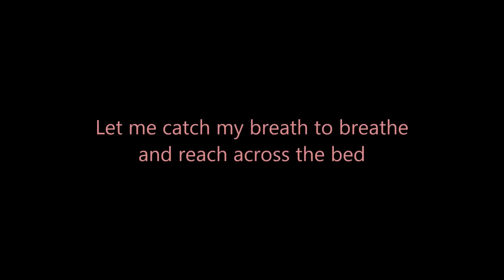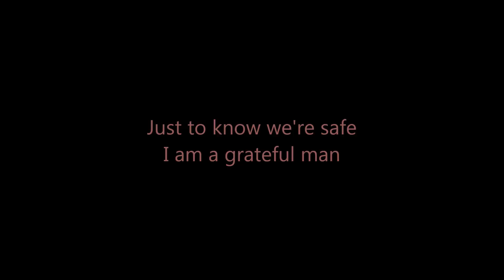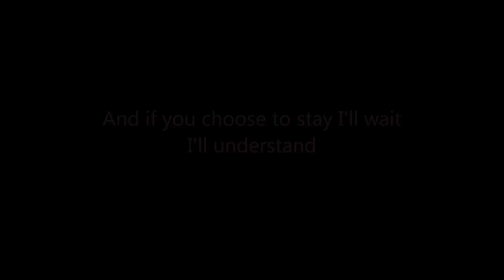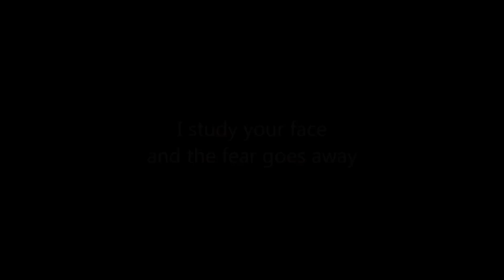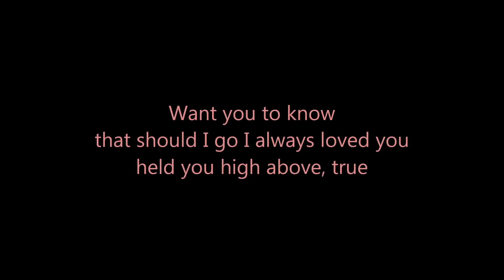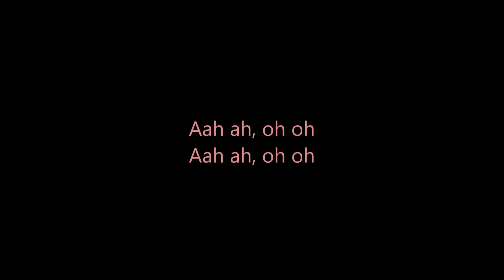Pearl Jam - Sirens (lyrics on screen)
So i made a new video for Sirens because there were mistakes in the old one and alot of ppl were 'disturbed' by it. in this one there aren't any mistakes i believe. so here you go, enjoy!